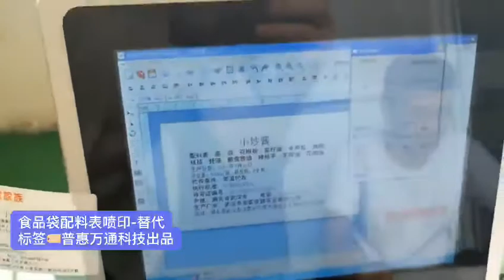UV highresolution inkjet print list of food ingredients